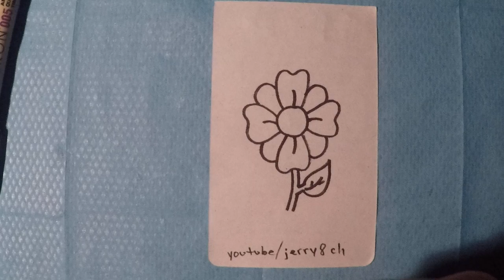Drawing/Doodle evey day 29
Pigma Micron Archival Ink

Sharpie pen

Bic Marking Twin Permanent Refresh Ink

Mechanical pencil

kneaded eraser